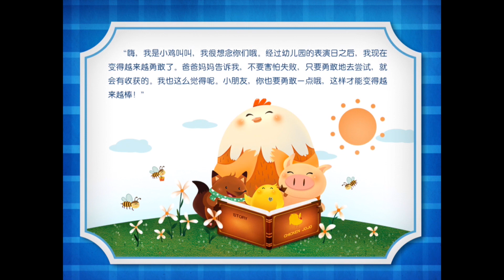【动画有声绘本】我是最棒的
铁皮人动画有声绘本是以小鸡叫叫、王子公主等主要人物的绘本故事，主要内容包括情商培养、良好习惯培养、经典名著故事、数学绘本等。
铁皮人绘本全球发行量达1000余万册，有声绘本动画书应用一经推出就在苹果美国区、中国区排名榜首
现拥有1800万用户